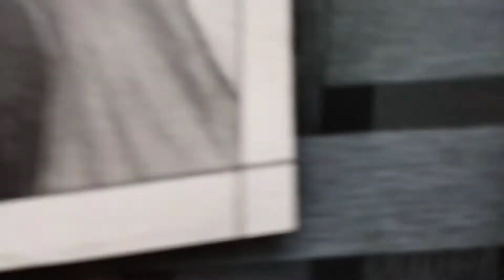Drawing of "The Kashmir Files" Director Vivek Agnihotri | With @DOMSIndiaofficial pencil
Drawing of "The Kashmir Files" Director Vivek Agnihotri | With ‎@DOMS India  pencil

Art materials that I use ...
1.ivory sheet
2. Artline graphite pencil
3. Mechanical pencil 0.5m
4. Mechanical eraser
5. Camlin charcoal pencil